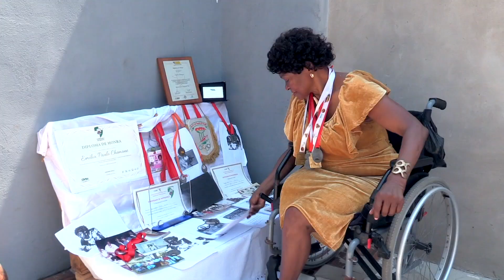EMÍLIA CHEMANE, TEVE UMA NOVA FASE NA SUA VIDA APÓS SER DIAGNOTICADA DIABETES